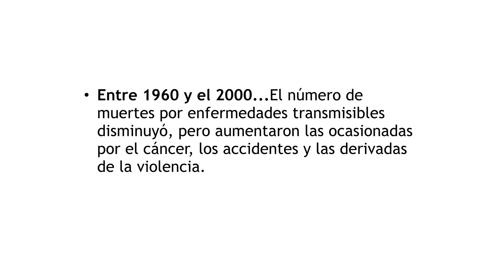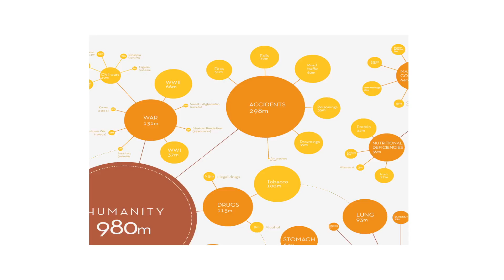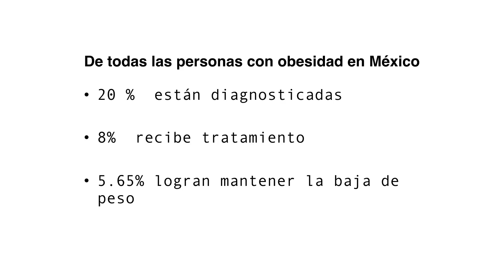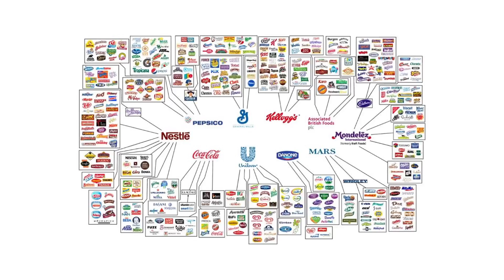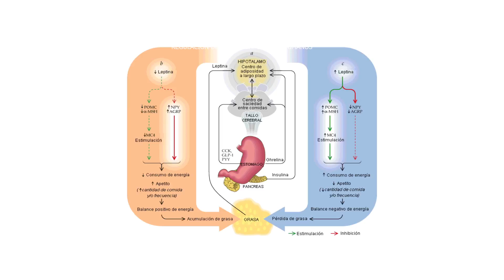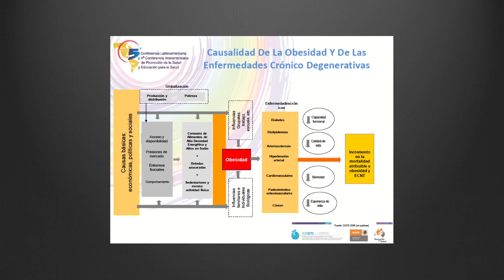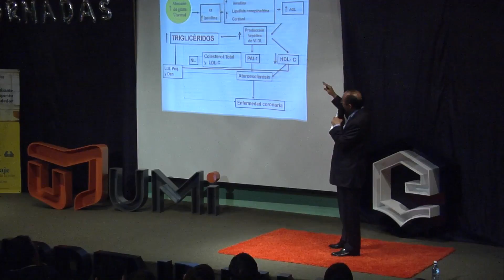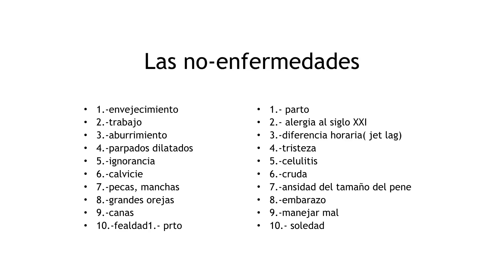"Enfermedades del Siglo XXI" Dr. Juan Ramírez